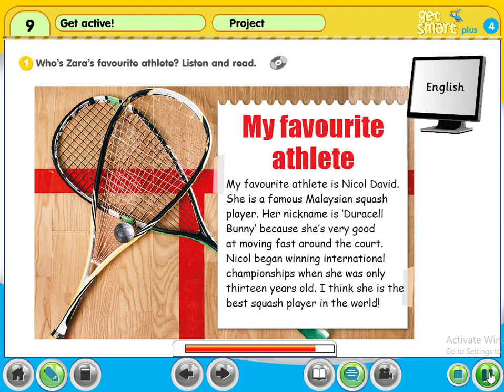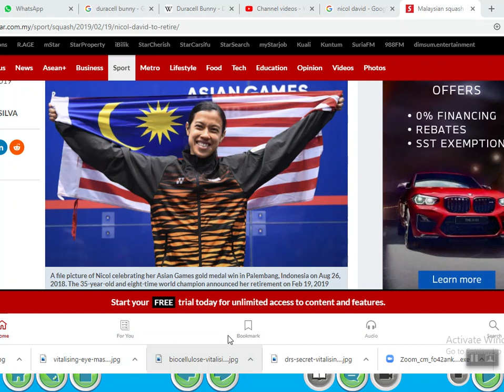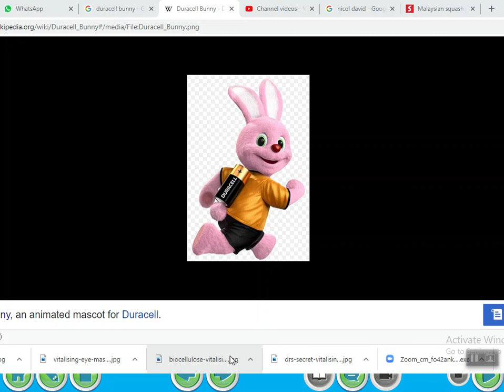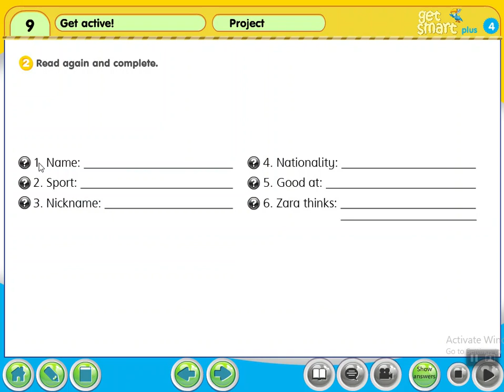get smart plus 4 page 99 (with Chinese)